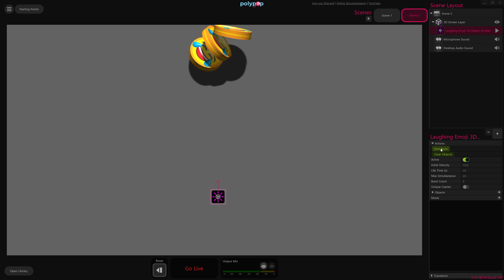OBS aber in 3D?! NEUE Streaming Software Polypop LIVE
OBS Studio komplett in 3D? Genau das soll die neue Streaming Software Polypop Live ermöglichen. In diesem Video zeige ich euch nicht nur, wie Polypop Live funktioniert und welche Features es gibt, sondern gebe euch auch meine genaue Einschätzung dazu.

►EMPFEHLUNGEN◄

►MEINE PRODUKTE◄

►SOCIAL MEDIA◄